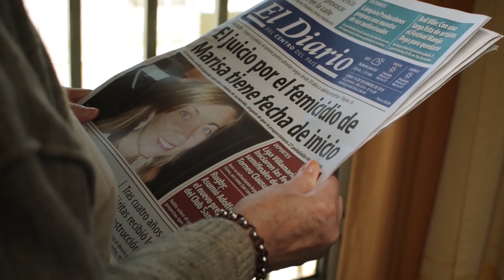TRAILER - MAGDALENA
Actuación de:
Mabel Bettiol - Magdalena
Eliana Costa - Magdalena joven
Bautista Demaria - Daniel niño
Lucas Demaria - Daniel adolescente
Joaquín Demaria - Francisco
Walter Grappi - Abogado

Guion y dirección: Ana Belén Barragán
Producción: Ornella Corigliano
Asistencia de dirección: Sofía Airaldi Rutz
Asistencia de producción: Leila Ugarte
Dirección de fotografía: Evelyn Conti
Sonido directo: Edison Espaccesi - Ferro
Dirección de arte: Franco Ariel Malizia
Vestuario y maquillaje: Daniela Varas
Cámara: Evelyn Conti
Continuidad: Camila Torti
Montaje: Sofía Airaldi Rutz
Postproducción imagen y sonido: Candela Roulier
Diseño de títulos: Franco Ariel Malizia
Musicalización: Alina Yamile Farah

Actuaciones adicionales:
Nelson Scauso
Camila Torti
Santiago Cian
Ornella Corigliano
Daniela Varas
Carolina Durand
Enrique Cal
Gabriel Ventura
Genaro Donati

Agradecimientos a:
Universidad Nacional Villa María
Eli Pussetto
Etam Villa María
Nayla Dib